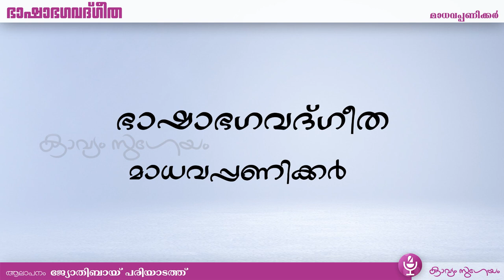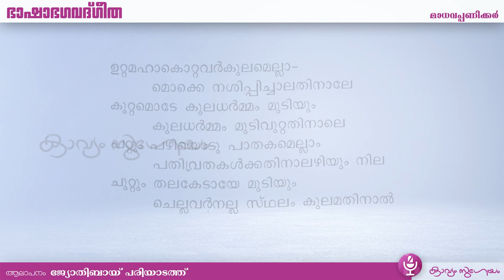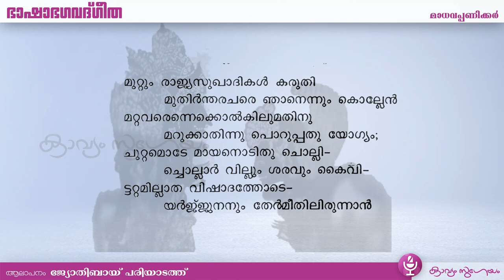Niranam Madhava Panikkar- Bhsha Bhagavathgeetha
ഭാഷാഭഗവദ്‌ഗീത
നിരണം മാധവപ്പണിക്കർ

ജീവിതകാലം 1350 നും 1450 നുമിടിയ്ക്കാണെന്ന് കരുതുന്നു. ജന്മസ്ഥലം തിരുവനന്തപുരത്തെ മലയിന്‍കീഴ്. മലയിന്‍കീഴ് ക്ഷേത്ര ത്തോടുബന്ധപെ്പട്ടു ജീവിച്ചു. കണ്ണശ്ശകവികളില്‍ ഒരാളായി കരുതുന്നു. സംസ്കൃതം അതിന്റെ സര്‍വോച്ചമായ സ്ഥാനത്ത് വിരാജിച്ചുകൊണ്ടിരുന്ന പതിനാലാം നൂറ്റാണ്ടില്‍ സംസ്കൃതാനഭിജ്ഞരായ സാമാന്യജനങ്ങള്‍ക്ക്‌ ദുര്‍ഗ്രാഹ്യമായിരുന്ന ഗീതാതത്ത്വം വളരെ ലഘുവായും സരളമായും സുന്ദരമായും ഭാഷയിലേയ്ക്കു വിവര്‍ത്തനം ചെയ്ത കവിയാണ്  നിരണം മാധവപ്പണിക്കര്‍
ഏകദേശം 600 വർഷങ്ങൾക്കു മുമ്പാണിത് തർജമ ചെയ്തതെന്നു വിശ്വസിക്കുന്നു. . മൂലഗ്രന്ഥമായ സംസ്‌കൃതത്തിലെ ഭഗവദ്ഗീതയുടെ പദാനുപദ വിവർത്തനമല്ല ഭാഷാ ഭഗവദ്ഗീത. . ഇതൊരു പാട്ടുകൃതിയാണ്. കണ്ണശ്ശഗീത  എന്നും  അറിയപ്പെടുന്നു.ഇന്ന് അറിയപ്പെട്ടിട്ടുള്ള ഗീതാവിവര്‍ത്തനങ്ങളില്‍ ഏറ്റവും പഴക്കം ചെന്നത് മാധവപ്പണിക്കരുടെ ഭാഷാഭഗവദ്ഗീതയാണ്., അതായത് ലോകത്തിലെ ആദ്യത്തെ ഗീതാവിവര്‍ത്തനം മലയാളത്തിലാണ് ഉണ്ടായത് എന്ന് കരുതാം. ഉപനിഷത് രഹസ്യം ഉള്‍ക്കൊളളുന്ന ഗീതയിലെ അര്‍ത്ഥഭാരമേറിയ 700 ശേ്‌ളാകങ്ങളെ 328 ശീലുകളാക്കിയാണ് മാധവപ്പണിക്കര്‍ സംക്ഷേപിച്ചിരിക്കുന്നത്.

shreyassu
വിക്കിപീഡിയ
മധ്യകാലമലയാളകവിത ( edited by Dr K Ayyppa Paniker, NBT )